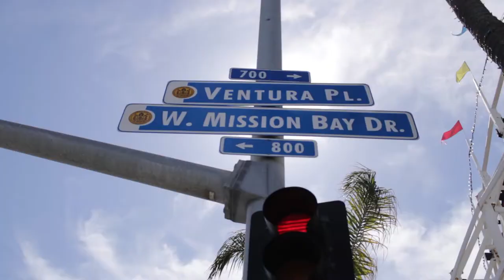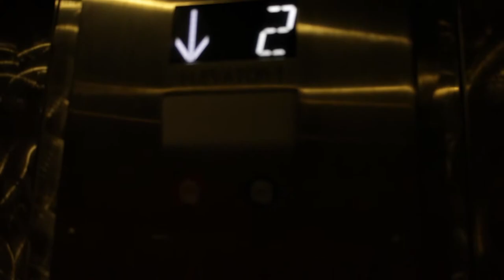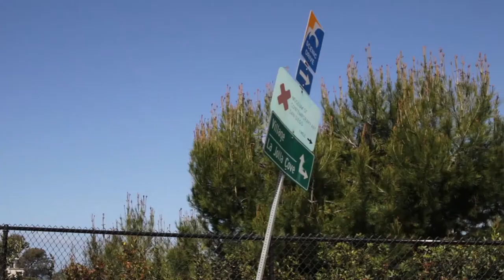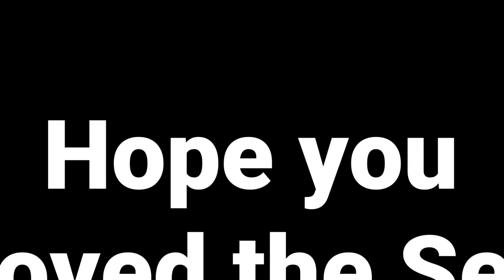Chilling with the Seals of San Diego La Jolla |Coronado Island | Travel Vlog Mini Series Episode 1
Hello all! This is the first part of a new mini series featuring San Diego on Cooper Media. We aim to show you the best of San Diego and all the awesome locations throughout the city.